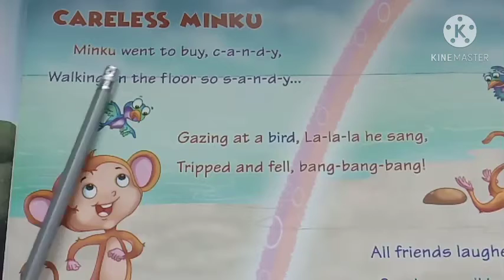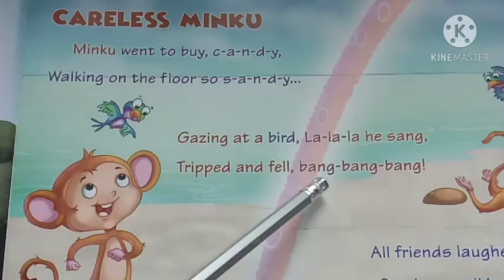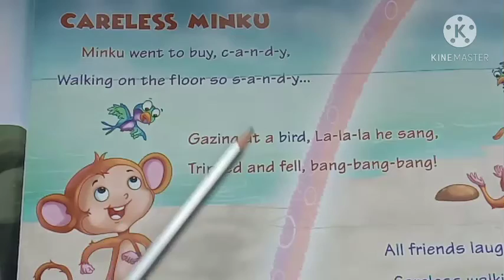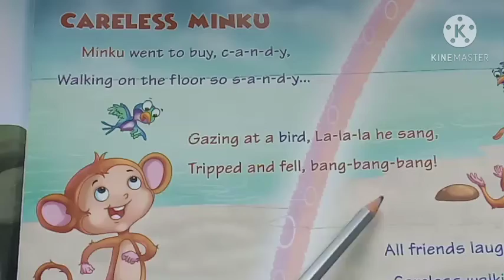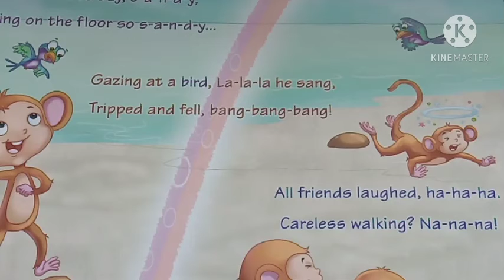Class-U.K.G., Subject-English Rhymes, 15/01